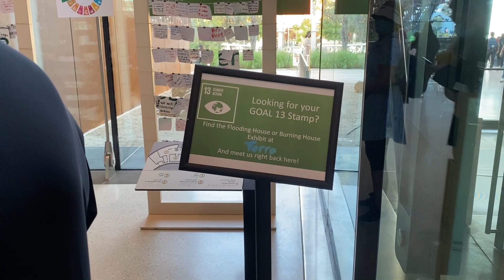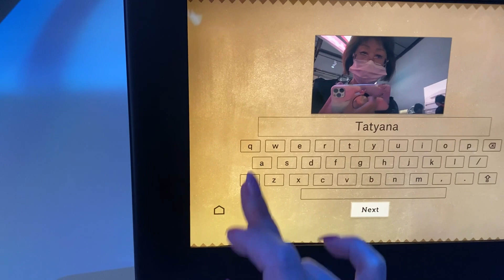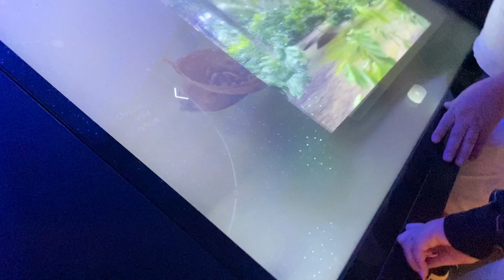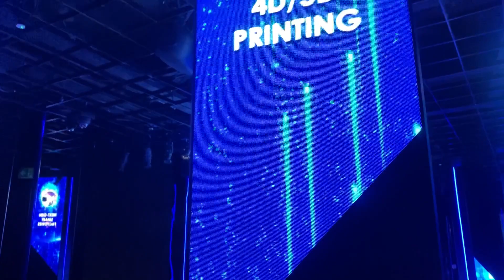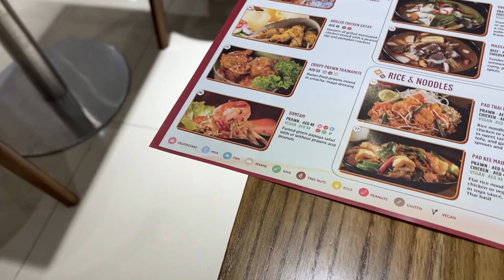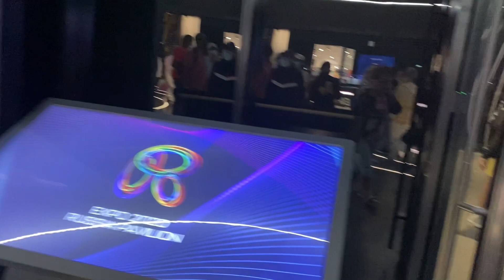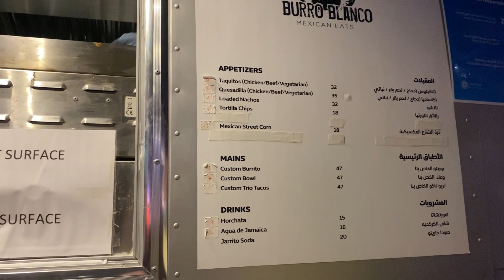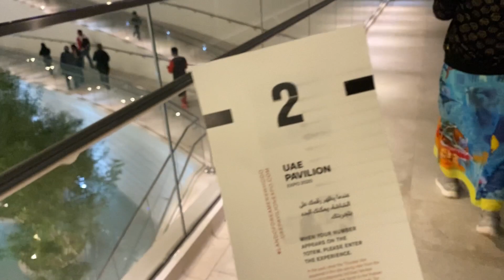Поели на EXPO 2020! Это жесть!/ Павильоны Россия, ОАЭ, Сингапур, Малайзия/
Экспо-2020 — всемирная выставка, запланированная к проведению в Дубае. Место проведения выставки было определено в результате голосования на генеральной ассамблее Международного бюро выставок 27 ноября в Париже.